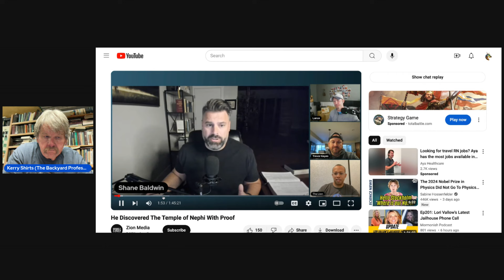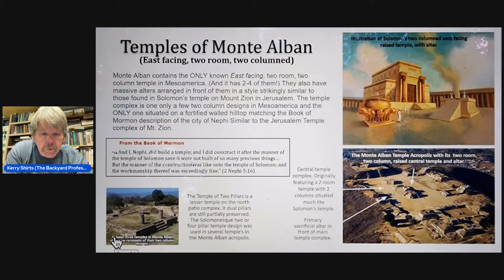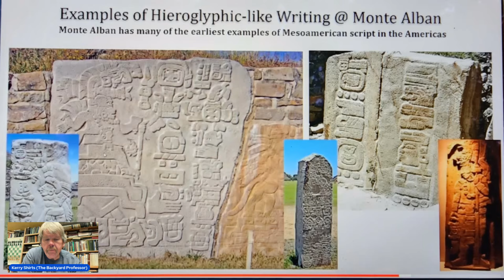BYP Responds To EP 32 PROOF the Book of Mormon Temple of Nephi is Discovered!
The Mormon enthusiasts are at it again. In this video I respond to they obviously have put an enormous amount of work into this, but ultimately fail and fail miserably to provide proof the Temple of Nephi has been found. I explain why.